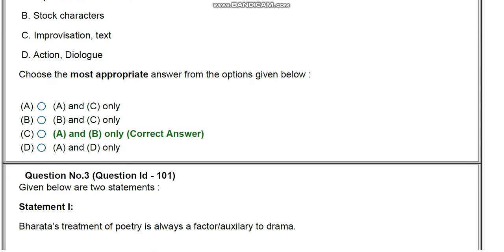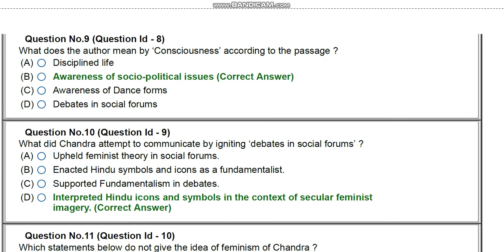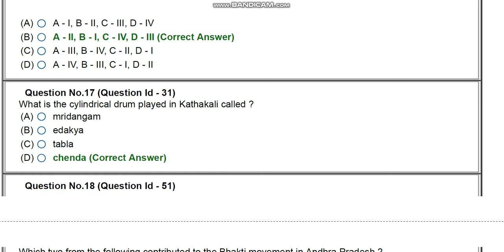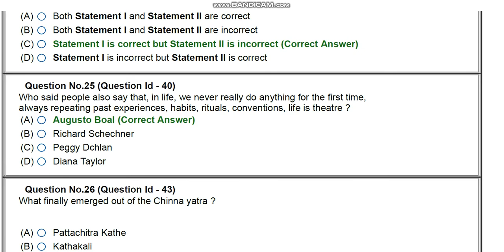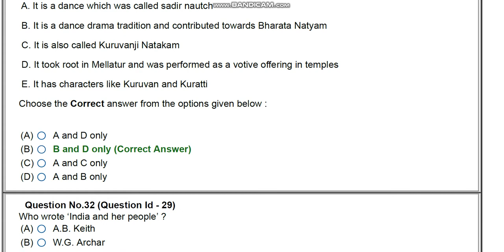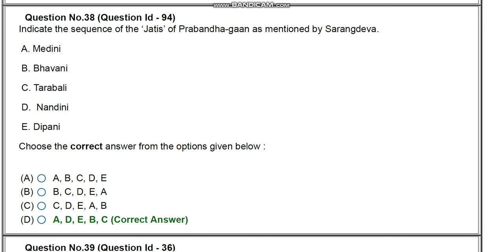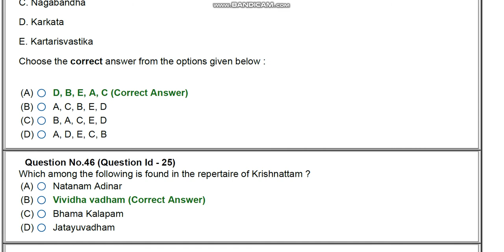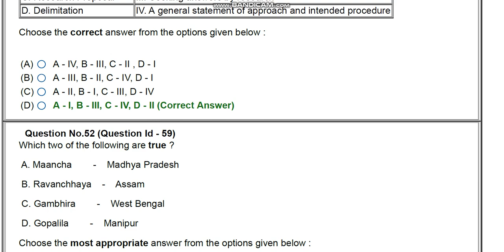JNU phD THEATRE AND PERFORMANCE STUDIES entrance paper 2020 by hitesh kumar